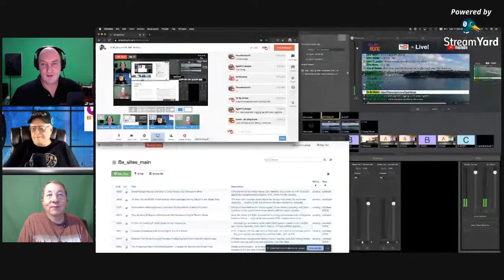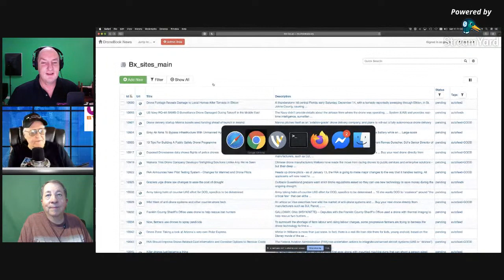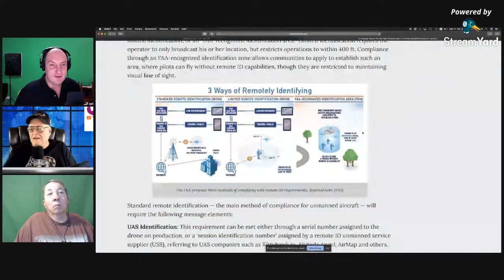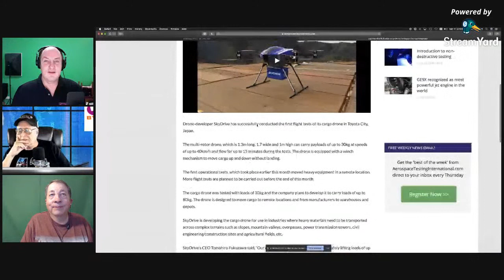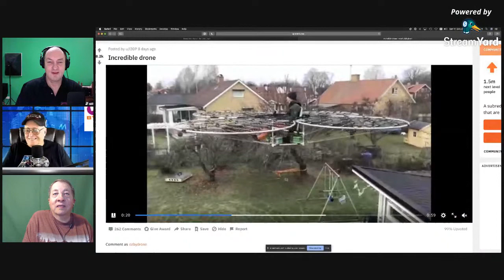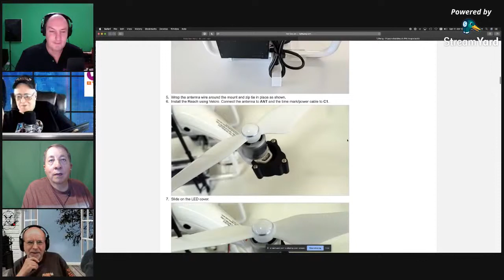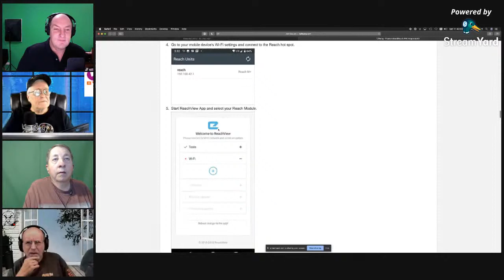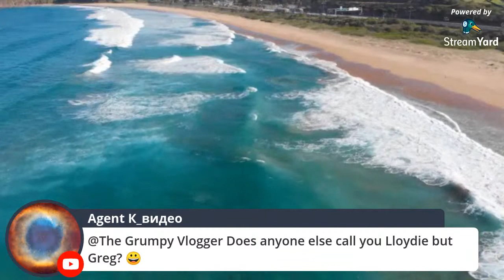Oz By Drone LIVE! #88 - Holiday Free For All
Regular programming will return in February. Until then, we have a month of unstructured chat, with you all invited to be our guest. Get your microphone and camera ready to join the discussion.